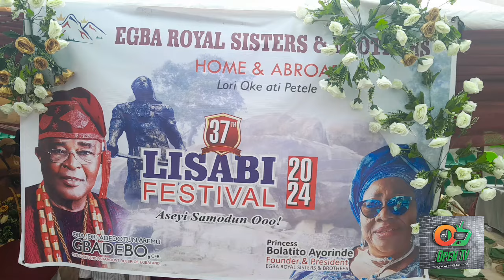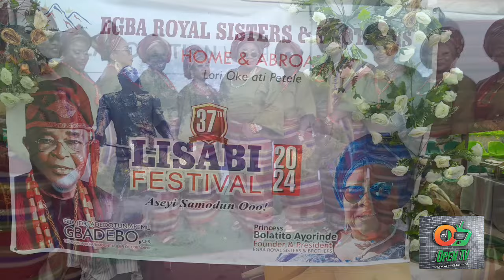Sights and Sounds of Celebration of Lisabi Festival 2024 By Egba Royal Sister and Brothers Worldwide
Watch How Egba Royal Sisters and Brothers Worldwide Celebrated Grand Finale of Lisabi Festival 2024